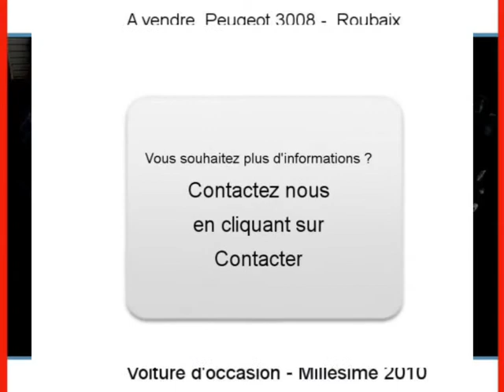Achat Vente une Peugeot 3008 Roubaix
A vendre à  Roubaix  Occasion automobile Peugeot 3008 de 33400 Km.
automobile occasion Autoenvideo : Achat Vente une Peugeot 3008  Roubaix  Nord